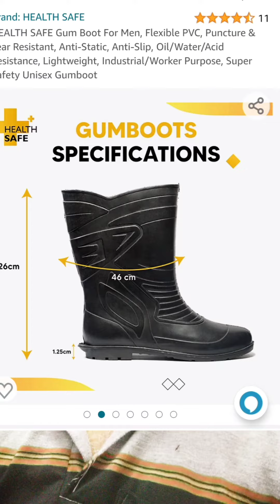പശു വളർത്തുന്നവർക്ക് അത്യാവശ്യം വേണ്ട ഒരു വസ്തു